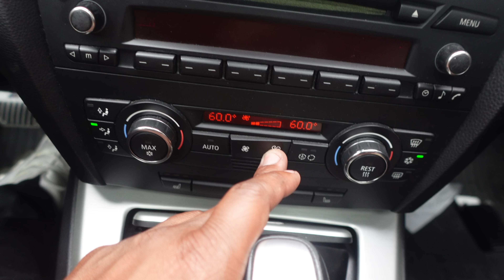WE RESCUED THIS DAMAGED QUARTER PANEL FOR MY BMW 335i !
This is by far the biggest project I’ve worked on!
HOPE YOU GUYS ENJOY THE PROGRESS IN BUILDING MY 335i BACK UP
*WE ARE NOT PROFESSIONALS